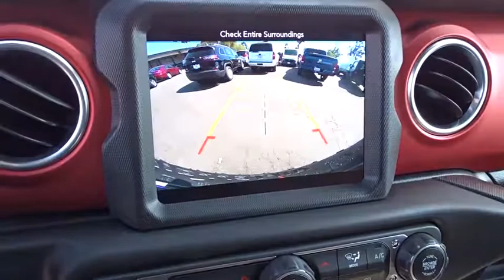2018 Jeep Wrangler Unlimited Santa Ana, Anaheim, Orange, Fullerton, Puente Hills, CA J541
2018 Jeep Wrangler Unlimited
2018 Jeep Wrangler Unlimited Rubicon - Stock#: J541 - VIN#: 1C4HJXFG5JW170334

1221 S Auto Center Dr

Billet Silver Metallic 2018 Jeep Wrangler Unlimited Rubicon 4WD 8-Speed Automatic 3.6L 6-Cylinder